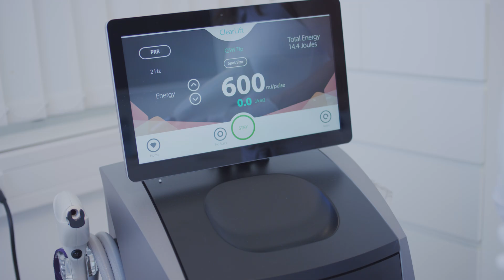Omnimed Imagevideo 2022 - Ordination für Ästhetik in Eisenstadt & Klagenfurt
Wir sind eine Schwerpunktpraxis für Ästhetische Behandlungen in Eisenstadt & Klagenfurt

- Coolsculpting Fettreduktion
- EMSCULPT Muskelaufbau & Fettreduktion
- EMTONE Cellulite
- EMSELLA Muskelstimulation Beckenboden
- EMFACE
- MORPHEUS8
- Injektionen mit Botox gegen Falten
- Injektionen mit Botox gegen Hyperhidrose
- Injektionen mit Botox gegen Migräne
- Injektionen mit Hyaluronsäure
- Injektionen mit Radiesse
- Injektionen mit Fillern
- Injektion mit PRP Eigenblut
- Fadenlifting
- Ästhetische Mesotherapie
- Hylase Behandlungen zur Korrektur von Hyaluroninjektionen
- Ultherapy
- Dermapen / Microneedling
- Ästhetische PRP Eigenblut Behandlungen
- Mesoeclat
- Medizinische Peelings
- Aknebehandlung mit Peelings
- Pigmentstörungen mit Peelings
- Dauerhafte Haarentfernung mit dem Laser
- Tattooentfernung mit dem Laser
- Behandlung von roten und bläulichen Gefäßen mit dem Laser (Couperose, Hämangiome, erweitere Äderchen, Besenreiser,..)
- Laserbehandlung zur Hautstraffung
- IPL
- Hydrafacial
- Jetpeel
- Mikrodermabrasion
- Hautanalyse mit dem Skinscope
- LED Lichttherapie zum Anti Aging
- Dermaplaning